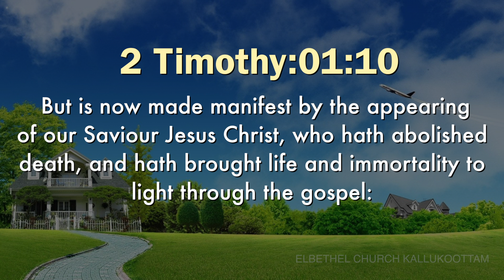Today's English Bible Verse I Today’s English Bible Words [04/01/2020] I English Bible Verse